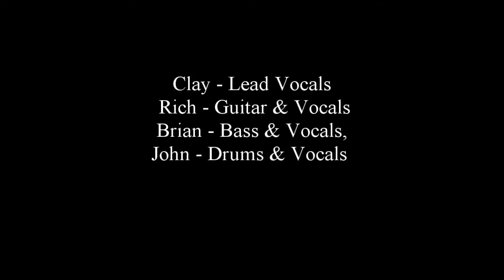Triggerfish (NJ cover band) - Promo Video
NJ's best new cover band Triggerfish is taking the tri-state area by storm.  Come see them live today!